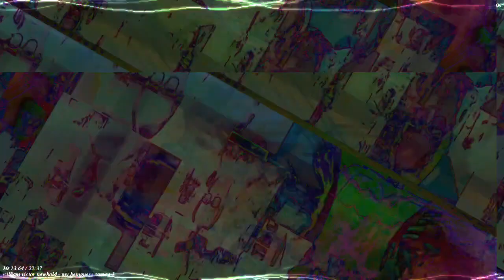Movie 22 11 21 00h07m28s 12m12s video length set of videos uploaded. *Photosensitivity Warning*